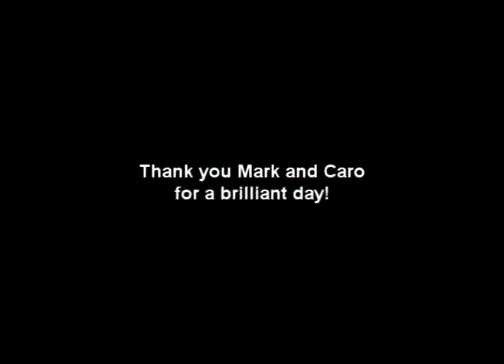The Wedding of Mark and Caro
A vlog of my day at the best wedding I've ever been to.